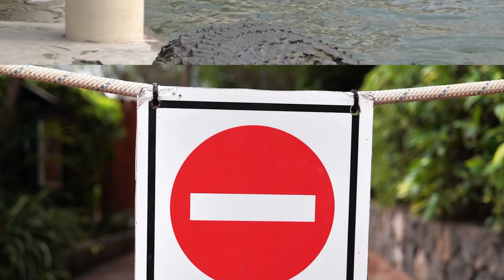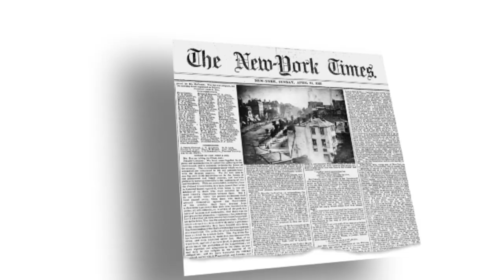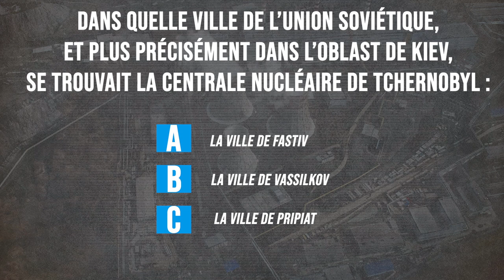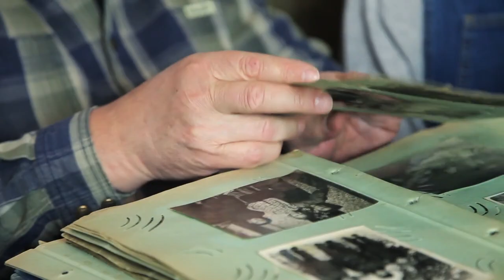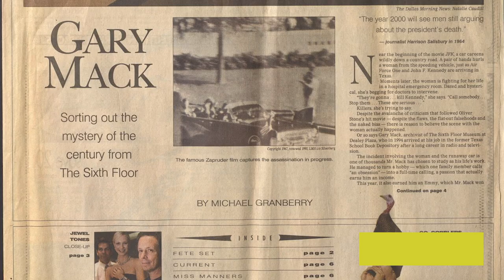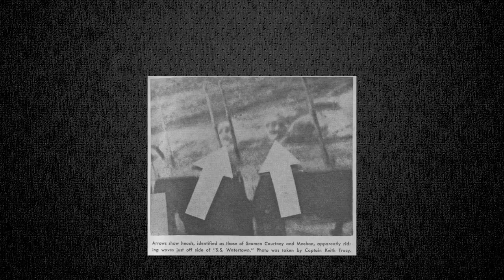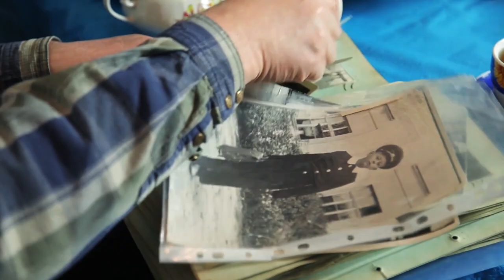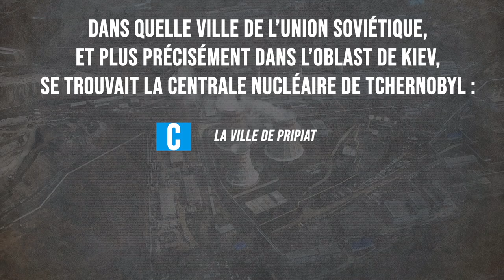20 Photos Mystérieuses Retrouvées Dans un Ancien Album Photos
Voudriez-vous découvrir des photographies historiques qui sont chargées de mystère, et qui nous révèlent des histoires encore plus invraisemblables ? Dans ce cas, restez avec nous jusqu’à la fin!